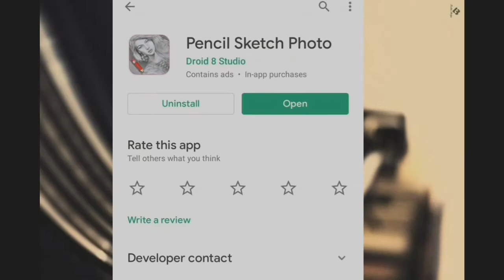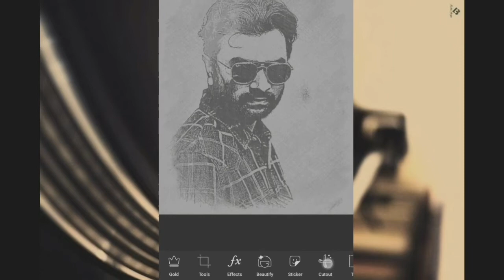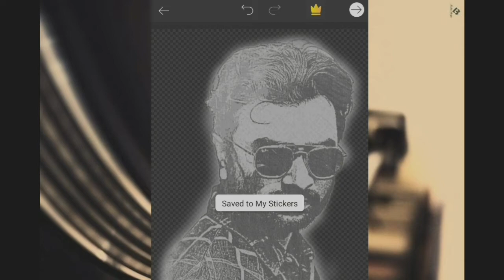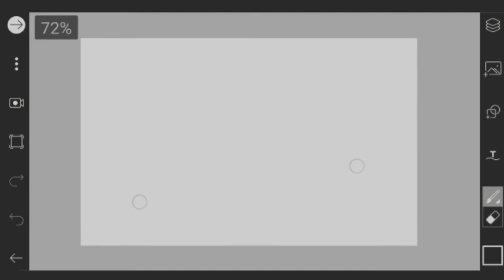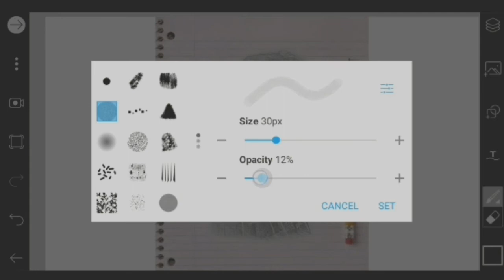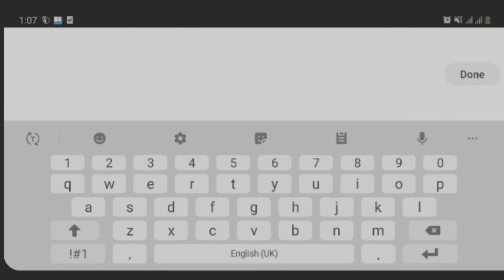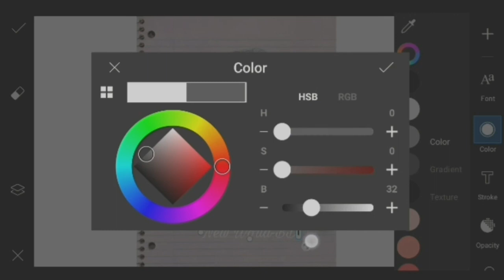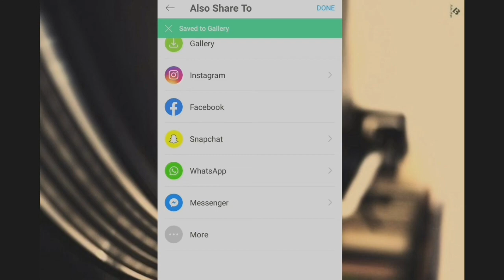How To Make Pencil Sketch In PicsArt|| PicsArt Best Photo Editing Tutorial 2020|| New World-BD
Drowning Your Amazing Photo,,

《DOWNLOAD APK》
PicsArt App》